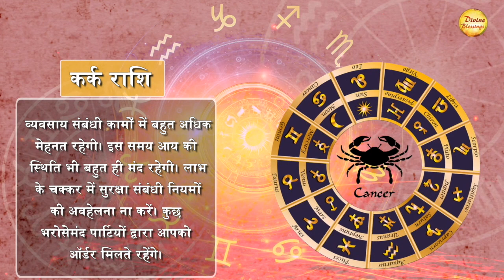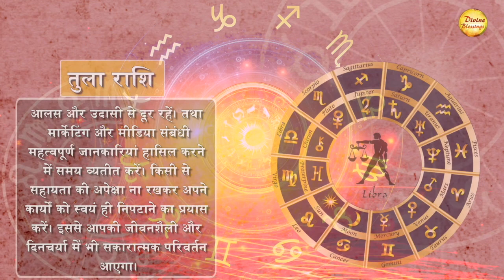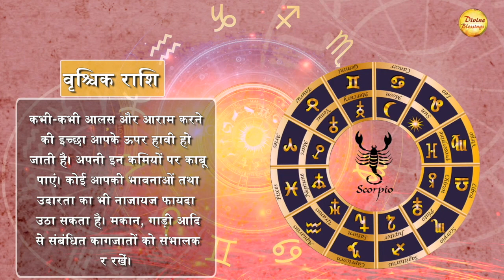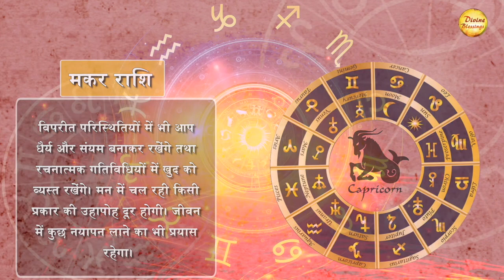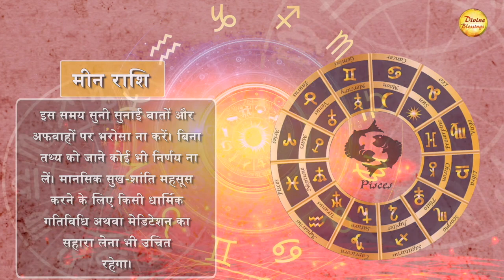AAJ KA RASHIFAL 25/05/21 | वृषभ राशि: कोई अशुभ सूचना मिलने से मन में अशांति और तनाव की स्थिति रहेगी।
Latest Astrology, Today's Horoscope for, May 25th, 2021.
वृषभ राशि: कोई अशुभ सूचना मिलने से मन में अशांति और तनाव की स्थिति रहेगी।